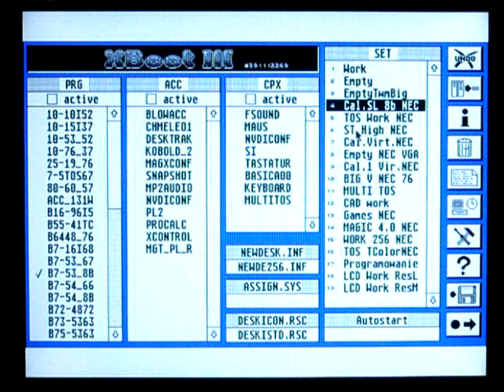Xboot example: too big screen na/on real Atari Falcon 030 cz/part 6